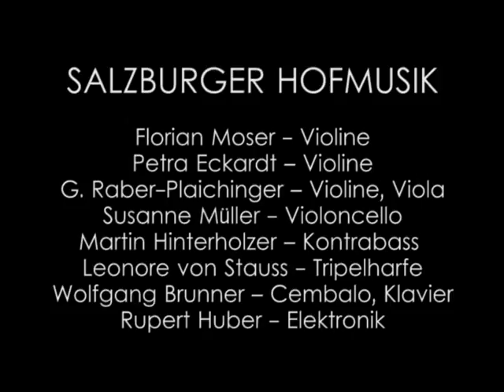"Nachtgedanken" - Club Baroque - Salzburger Hofmusik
„Nachtgedanken"
- Johann Sebastian Bach: Allemande aus der Französischen Suite c-Moll BWV 813
- Antonio Vivaldi: „Il sonno" aus „La „notte" RV 104 -- nach Art des Hauses (mit Elektronik und Beethovengewürz)
Ciaccona aus Concerto C-Dur RV 114

SALZBURGER HOFMUSIK
Florian Moser - Violine
Petra Eckardt -- Violine
Gudrun Raber-Plaichinger -- Violine, Viola
Susanne Müller - Violoncello
Martin Hinterholzer -- Kontrabass
Leonore von Stauss - Tripelharfe
Wolfgang Brunner -- Cembalo, Klavier
Rupert Huber - Elektronik

Salzburger Hofmusik Club Baroque - "Neue Ohrwürmer"
19. April 2013 in der ARGEKultur Salzburg